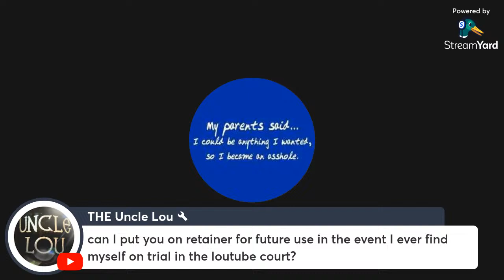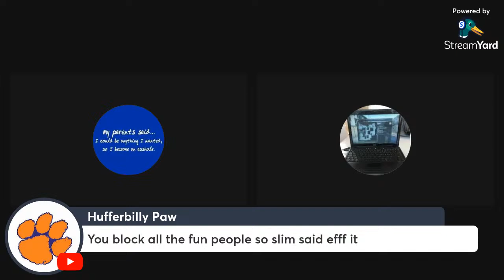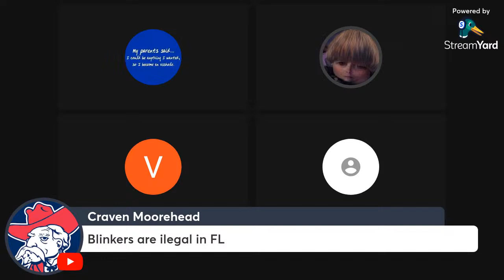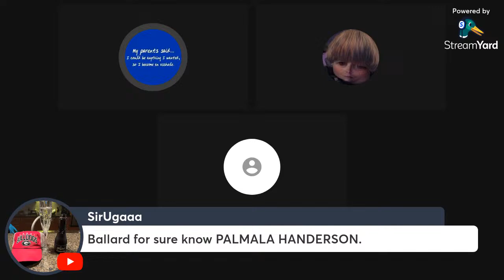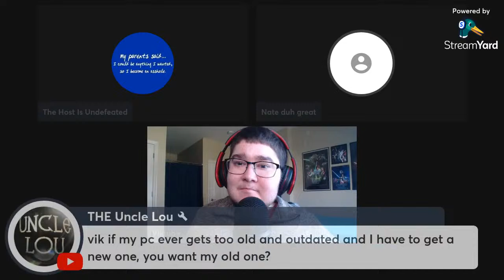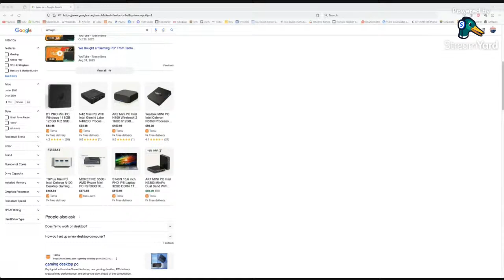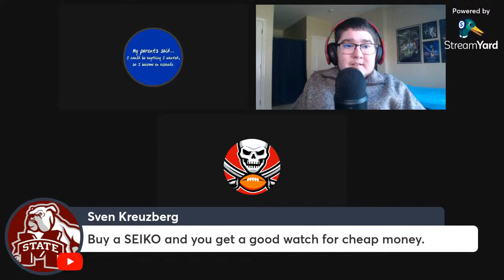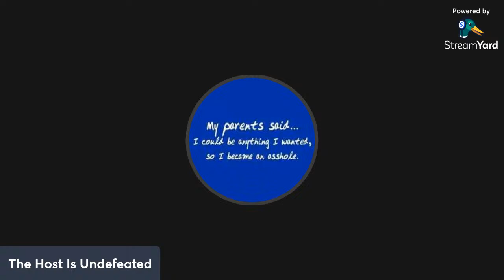Episode 177 Of Wednesday Afternoon Live With SaleenDriver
A livestream about nothing. in particular.